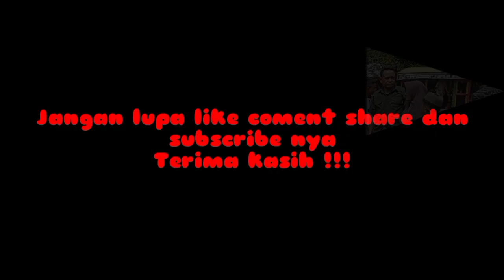Tor Tor Simalungun || horas sayur matua || gondang dearma music